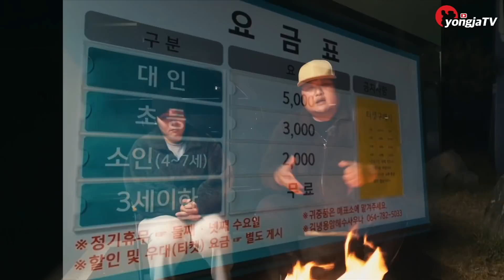제주도 여행 망하지 않으려면 꼭 알아야할 5가지! 이 영상 하나면 완벽 마스트 할수 있어요!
[참고가 될 영상들]
[영상에 사용된 제품들 구매링크]

    저에게 소정의 수수료가 지급됩니다. (최저가가 아닐수도 있습니다.)